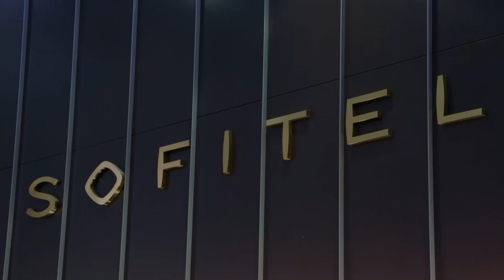Cabaret - Accor Plus Member Experience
Following a sell-out season in Sydney, The Kit Kat Klub returned to
Melbourne in all its decadence for a new Australian revival of CABARET playing at The Athenaeum Theatre.
Accor Plus members enjoyed this money-can't-buy package with overnight accommodation, a cocktail function at Sofitel Melbourne On Collins featuring a Q&A session with the cast, followed by an 7:30pm performance at the Athenaeum theatre.